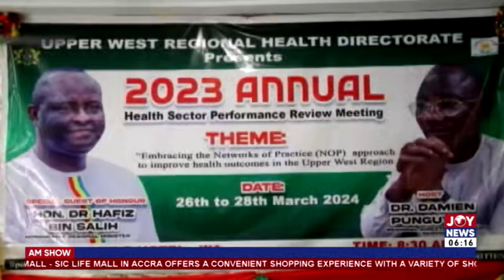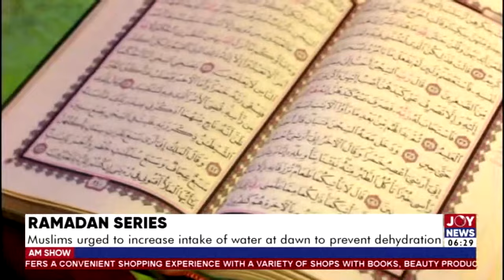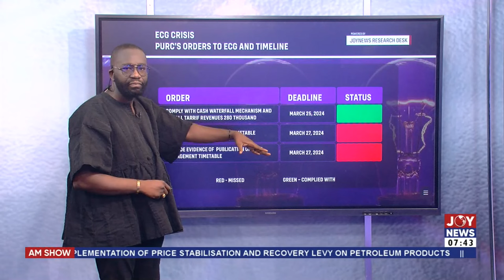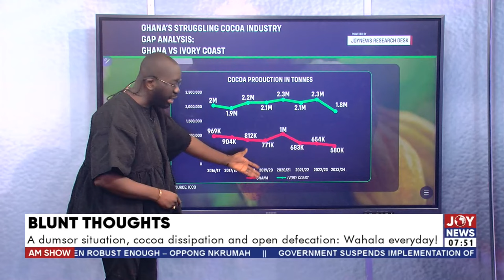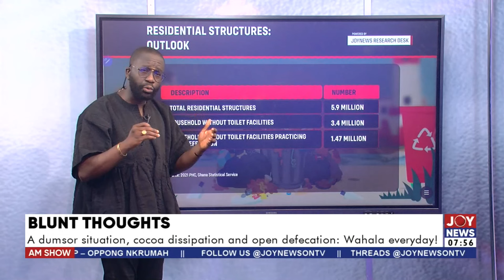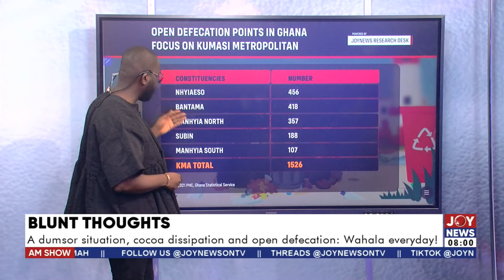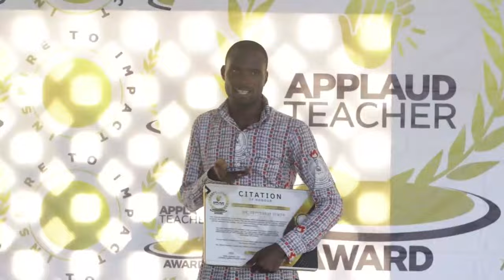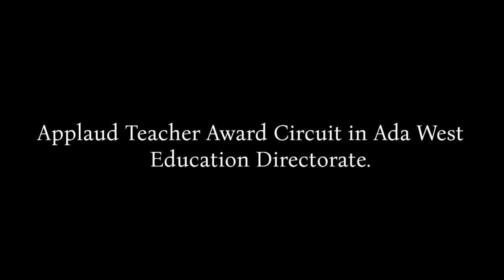Power Outages: Ghanaians want a timetable for better planning - Yusif Sulemana |AM Show